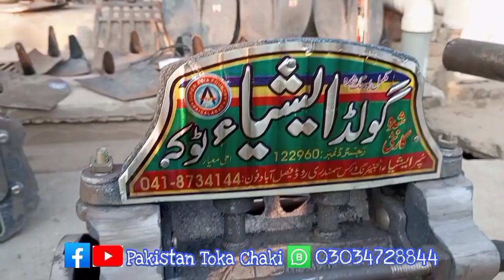2023 Golad Asia Mondai/Golad Asia Toka machine/ گولڈ ایشیا ٹوکا مشین/bearing wala toka machine/cutra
گولڈ ایشیا ٹوکا مشین بریک کترے والا  ا